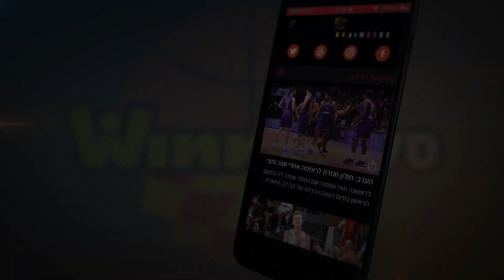סי.ג'יי האריס נשאר סגול לעונה נוספת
הפועל "יונט קרדיט" חולון הודיעה על החתמתו של הגארד עד 2022, מיד לאחר ניצחון הבית על הפועל "יוסי אברהמי" אילת שקירב את הקבוצה למקום השני